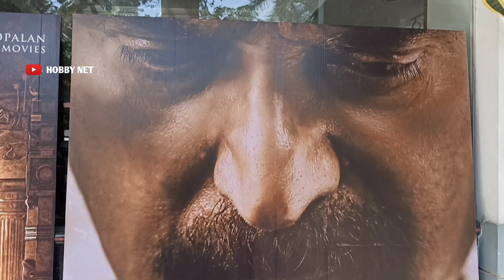Rorschach movie review Rorschach sunday famliy audience review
Rorschach malayalam movie review
Rorschach mammootty new movie review
Rorschach family audience review
Rorschach theatre response
Rorschach public review
Rorschach audience response
Rorschach movie songs
Rorschach movie cast
Rorschach fdfs
Rorschach callation
Rorschach fight
Rorschach mammootty
Rorschach dulqer salmaan